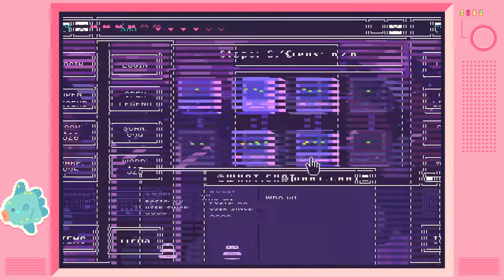Let's Play Beglitched (5): Cute Witchy Glitchy Puzzles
Supercute puzzle game with match 3 and more, featuring an adorable OS. More games need the pseudo-OS thing!

Check out the gaming and recording gear I use MobileGames .